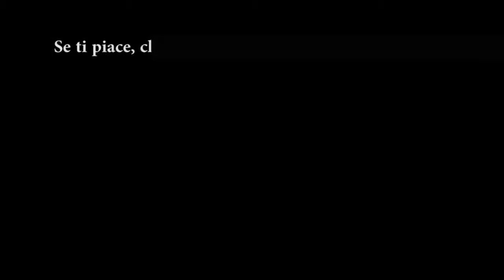San Giovanni Lup: presentazione libro 100 anni da Lupi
Si è svolta sabato 24 novembre al teatro Astra di San Giovanni Lupatoto la presentazione del libro "Cento Anni da Lupi" che ripercorre 100 anni di storia dell'Associazione Calcio San Giovanni Lupatoto...